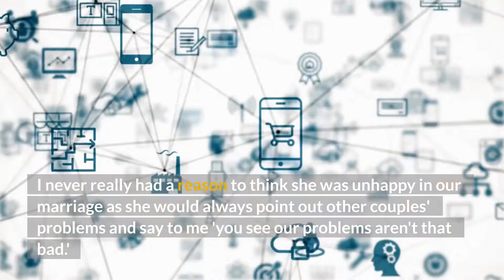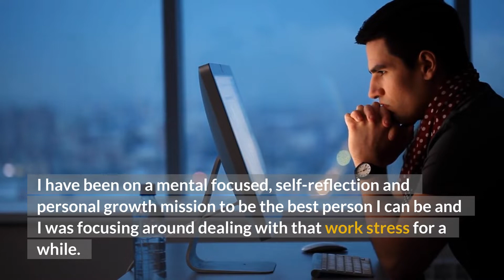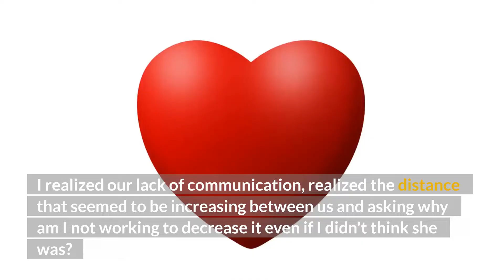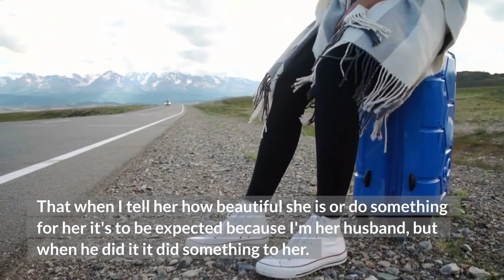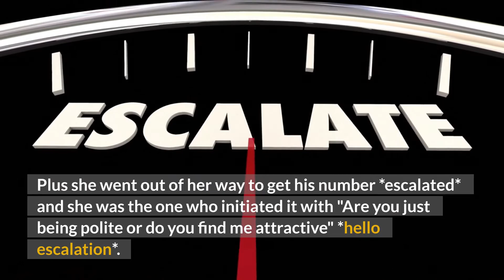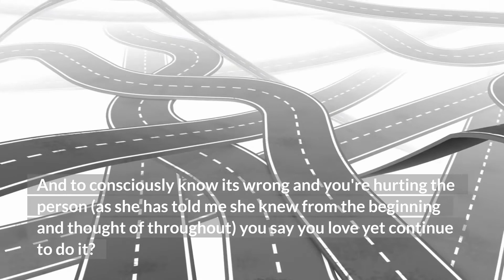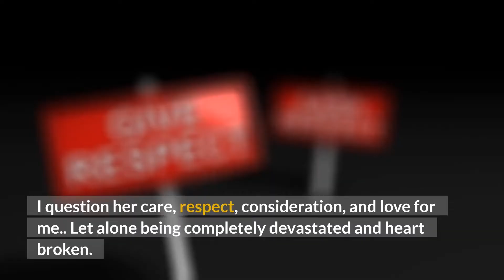Caught My Wife Flirt Texting Another Men And This Is How It End Up (Reddit Cheating)